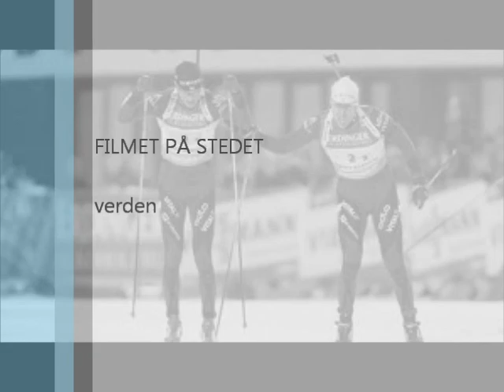skiskyting norge.wmv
bra film av norske skiskytere